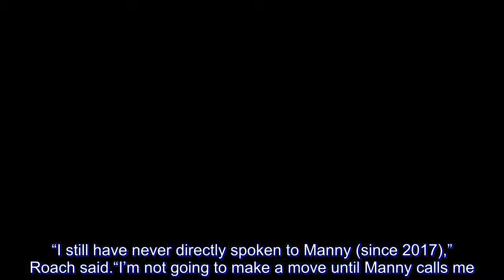Pacquiao, Roach at loggerheads over reunion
Filipino boxing legend Manny Pacquiao said Tuesday he hopes to be reunited with long-time trainer Freddie Roach for his January bout against Adrien Broner but admitted he had not spoken to the veteran cornerman about renewing their partnership.

Pacquiao ended a 16-year association with Roach ahead of his victory over Lucas Matthyse in Kuala Lumpur in July, breaking up one of boxing’s most famous double-acts.

However the 39-year-old raised eyebrows during a press conference in New York on Monday when he said Roach would be back in his corner for his January 19 fight against Broner in Las Vegas.

Roach though expressed bemusement about Pacquiao’s announcement in remarks to Sports Illustrated, saying he had not been in contact with his former protege.

“I still have never directly spoken to Manny (since 2017),” Roach said.

“I’m not going to make a move until Manny calls me. I’ve been like a father to Manny for 15 years. If he can’t call me, there will be no deal.”

When asked to clarify the situation by AFP on Tuesday, Pacquiao said he hoped Roach would work as a “supervisor”, with long-time associate Buboy Fernandez taking a lead role in training.

“I don’t have any problem with Freddie Roach,” Pacquiao said at a media roundtable. “All I say is that I think the other work in training should be assigned or designated to Buboy.

“Freddie can supervise or instruct Buboy, this is what we’re going to do.”

When pressed on whether he had spoken to Roach however, Pacquiao admitted that there had been no contact.

“We have scheduled to talk today,” he said. “My idea is to let Buboy handle the mitts, and (Freddie) should just supervise and correct the training situation, or techniques, or anything like that.”

Pacquiao said he plans to divide his training camp into two parts, with the first half taking place in the Philippines and the final part in the United States.